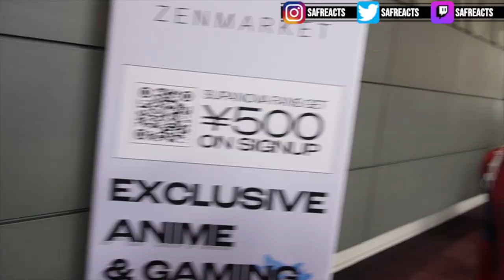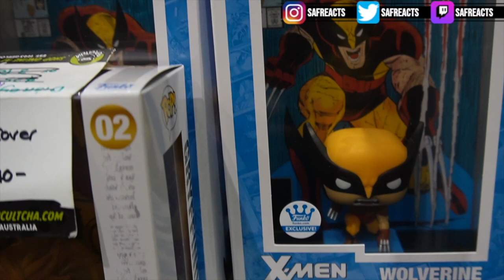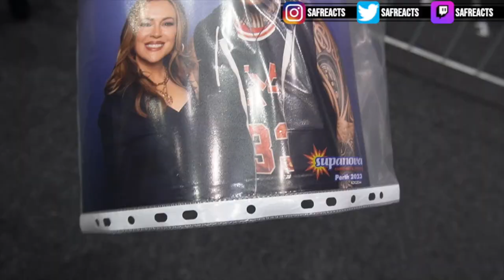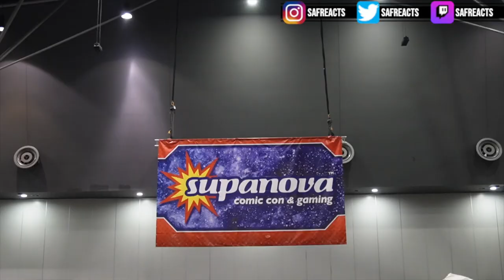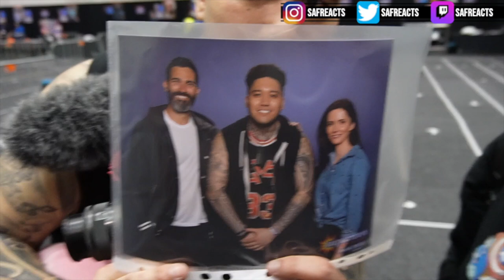Supanova Comic Con & Gaming 2023 (Perth) VLOG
Hi all, my name is Saf and I react daily on this channel. 👍🏾
OPEN ME↓↓↓

What's goin' on SAF Squad!?
Back again with another Supanova VLOG for 2023!! 🔥

★★ SEND ME ANYTHING ★★
Saf Reacts
CANNINGTON WA 6987
AUSTRALIA
★★ SHOT ON ★★
Sony ZV-E10
Joby 3K Gorillapod

Never miss a daily video and join the SAF Squad!🔥